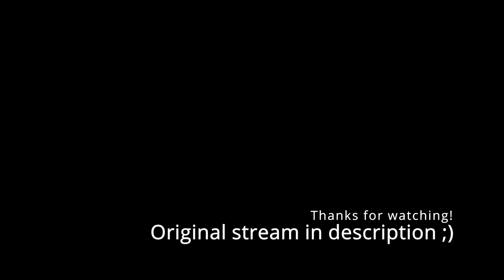Nene and Haachama go toe-to-toe and kick up a Beat that involves their Feet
Hololive's Nene Momosuzu and Akai "Haachama" Haato play Taiko no Tatsujin: Drum 'n' Fun!

The evening sky slowly settled over the rust-red desert, descending like a mauve funeral shroud. Two blonde-haired fugitives trudged through the Outback, looking over their shoulders every few steps. What they were fleeing from only they knew.

“We must have a few roos loose in the top paddock, mate, to be goin’ on a walkabout like this one right now.” The fugitive who had spoken wore a heart-embroidered eyepatch over each eye, lending some credence to the horrible implication that she did not need eyes to see. She reached into her satchel and took out a bag full of hairy, many-limbed arachnids and popped a few into her mouth. She offered the bag to her companion and muttered with her mouth full, “Tarantula?”

Her companion, whose eyes were cactus green, looked at the bag as if it were Exhibit A in a particularly gruesome homicide. She beetled her brows and said, “Bugs are buds, not breakfast.” She opened her jacket to show her t-shirt, which had a picture of a Hercules beetle with the words “What a hunk!” written below it. She closed her jacket and stared straight ahead. “You better not eat another one of those.”

The eye-patch-wearing arachnivore swallowed a mouthful of spider bits and laughed ruefully. “Come now, mate. You can’t go crook on me for popping a few eight-legged freaks for brekkie.”

“Yes, I can,” said the bug-lover. “And it’s a bit late for ‘brekkie’ anyway. It’s near dark, in case you can’t tell.”

“It’s always dark to me.”

“Then why don’t you take one of those patches off?”

“I reckon that’d be no good for you, mate.”

“No good for me? You’re blind as a bat with those things on.”

“Better to be blind than to see what’s watching us.”

The back of the bug-lover’s neck began to itch. She looked around while scratching it but saw nothing but the horizon, sharp as the blade of a saw. “There’s nothing watching us,” she muttered despite the growing feeling that there was.

Nothing was said between them for some time. The sky had turned gun-metal blue. There was no sound but the brittle dust crumbling under their boots.

Then there was a loud crunch, as if someone had just eaten a tarantula.

“Did you just eat another tarantula?” asked the bug-lover, staring straight ahead.

The eyepatch-wearing weirdo slurped in a long hairy leg like a strand of spaghetti and said, “Nah, mate. Not me.”

“Then why is your mouth covered in the fine hairs commonly found on the abdomen of Lasiodora parahybana?”

“Lassy Dora pair of what now?”

The bug-lover stopped mid-step. “Take off those eyepatches.”

The spider-snacker walked past her a few steps, stopped, and turned around. “What’s that?”
“I said,” said the bug-lover, taking a step forward, “take off those eyepatches so you can see the knuckle sandwich I’m about to feed you.”

The spider-eater laughed. “I’m good, mate. Got a belly full of tarantulas.” She patted her stomach and belched. “Thanks for the offer, though.”

The night was crushing down on them like the dirt poured over a coffin. They stood still as lightning-blasted trees, facing one another. A dingo howled far, far away.

“That’s what I thought,” said the spider-eater with a snort. “You think you’re a croc, but you’re nothing but a skink.” She half-turned, laughing to herself.

With a scream like a very angry cicada, the bug-lover lunged, kicking up sand, loping nearly on all fours, tackling her enemy low and bringing her to the ground. She fought past her foe’s guard and slipped her fingers under the eyepatches. Her eyes gleamed. “It’s about time we see eye to eye, don’t you think?”

“You’ll regret this.”

For a brief moment, the bug-lover paused. Her hands began to tremble and shrink away. Then, with a will, she lifted the patches and stared into two eyes like the twin bores of a double barrel shotgun. Down a tunnel black and terrible she tumbled past worlds too horrible to exist, under a void that writhed with comet-eating abominations. Through their many-eyes, ghastly and glowing, minds ancient and eldritch bent the fabric of reality to fit tastes incomprehensible to her. With a sense of dread, like an icicle-tipped spear straight to the gut, she realized that the stars were eyes and they were all watching and always had been.

Always.